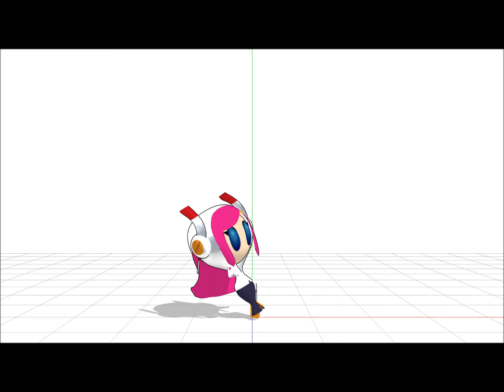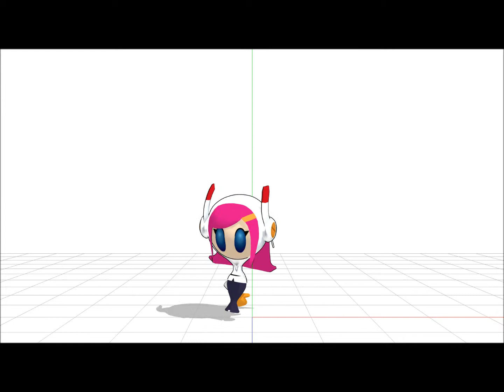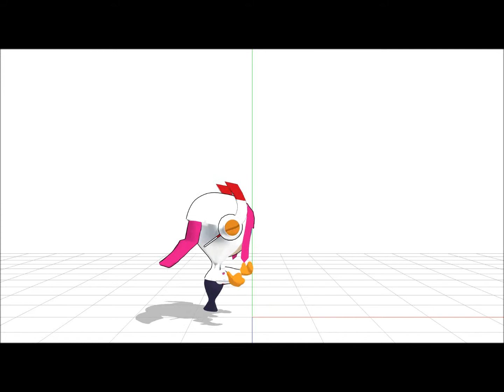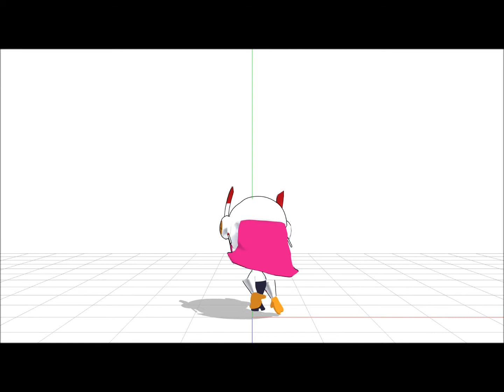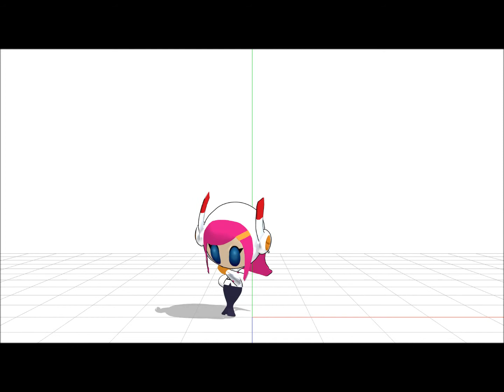【MMD星のカービィ】Susie α【モデルテスト】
Testing the model of Susie I made in Metasequoia and rigged in PMX Editor. She has some issues before I can release her properly.

Motion: Tell Your World (づなうじ)
Metal.spa texture: かなくら